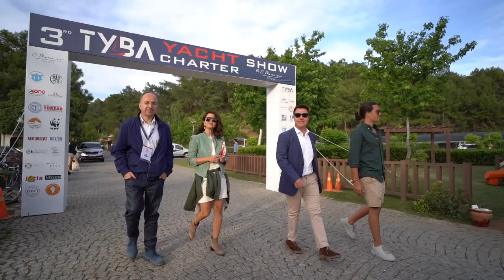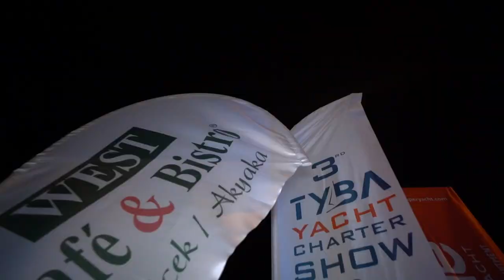3rd TYBA Yacht Charter Show 2022 @ D Marin Gocek 6-10th May 2022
With 56 yachts in attendance and over 250 brokers worldwide, 3rd TYBA Yacht Charter Show has conquered the hearts.

Each morning seminars were held at the D-Resort Conference Hall, plus  standout event of the show was the TYBA Chef’s Competition. Full of sweet rush, every evening different events and parties were held onboard a number of participating yachts.

TYBA has plans to welcome even more next year. The 2023 instalment will once again be held at D-Marin, Göcek.

Please see the article about 3rd TYBA Yacht Charter Show from the eye of our media partner Superyacht Times